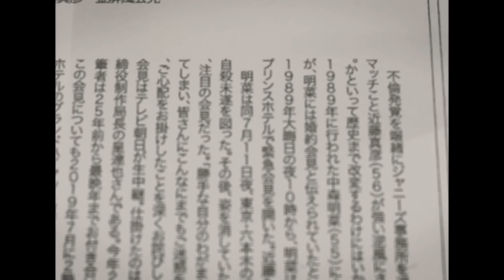高円宮承子さまが自ら暴露した性病感染の真相...刺青を入れてタバコ愛煙家の裏の顔に驚愕！『高円宮家』長女の親不孝と言われた３度の大学生活...結婚する婚約者の正体に言葉を失う！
今回は、高円宮承子さまについて調査した情報を紹介します📰
高円宮憲仁親王と同妃久子の第1女子。

大正天皇の曽孫、徳仁（第126代天皇）の再従妹にあたる。

妹に千家典子（典子女王）と守谷絢子（絢子女王）がいる。

学位は学士（国際教養学）。